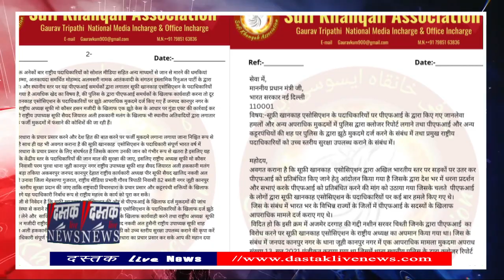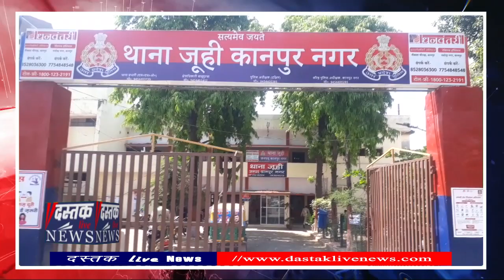PFI के समर्थकों पर दर्ज मुकदमों में क्लोजर रिपोर्ट लगाने की हो केंद्रीय एजेंसी से जांच। Sufi Kausar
सूफ़ी खानकाह एसोसिएशन केंद्रीय कार्यसमिति की ऑनलाइन बैठक केंद्रीय कार्यालय कानपुर नगर से हुई जिसमे पीएफआई को प्रतिबंधित किए जाने पर खुशी जाहिर करते हुए विभिन्न प्रस्तावों को मंजूरी दी गई।

प्रेस रिलीज जारी करते हुए सूफी खानकाह एसोसिएशन के राष्ट्रीय अध्यक्ष सूफी मो कौसर हसन मजीदी एडवोकेट ने कहा कि पीएफआई को प्रतिबंधित करने से सूफी खानकाह एसोसिएशन के अखिल भारतीय स्तर पर चलाए गए अभियान को सार्थकता प्राप्त हुई है, और कोर कमेटी ने इस पर बधाई देते हुए प्रधानमंत्री केंद्रीय गृह मंत्री मुख्य मंत्री उत्तर प्रदेश और गुजरात सहित कई अधिकारियों को पत्र प्रेषित किया है।